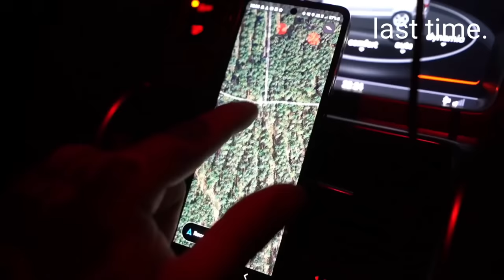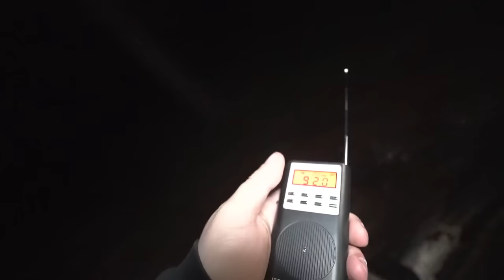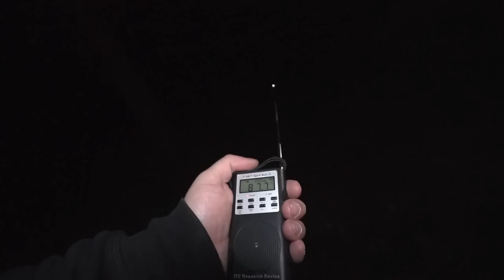OVERNIGHT HAUNTED CAMPING CANNOCK CHASE RETURN | LURING OUT THE BEAST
Start playing Fishing Clash for free on your iOS/Android device by downloading it via my Use my promo code EXPLORINGWITHFIGHTERS to get an awesome starter pack (available for new players only)